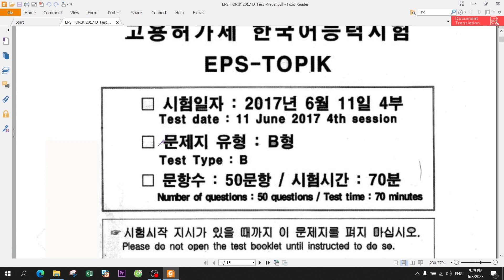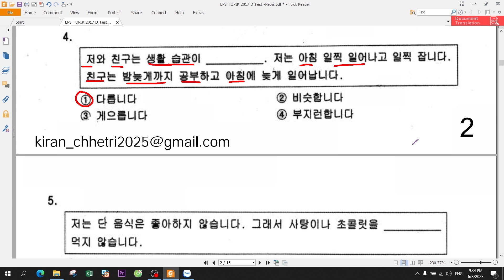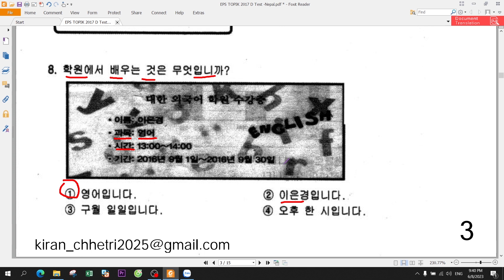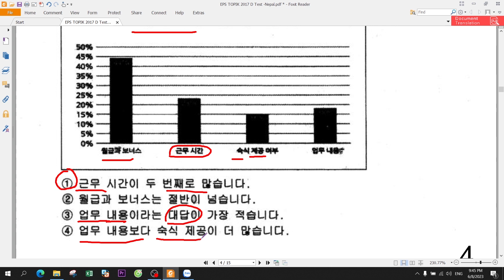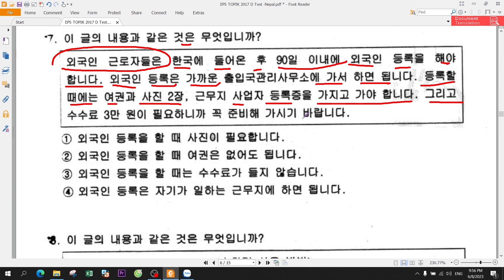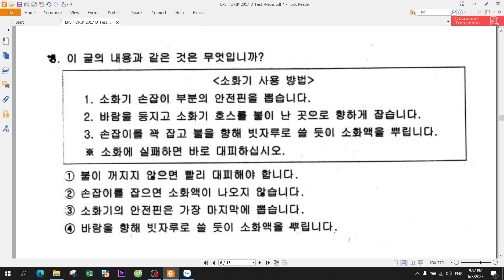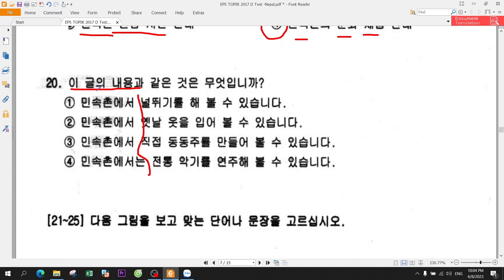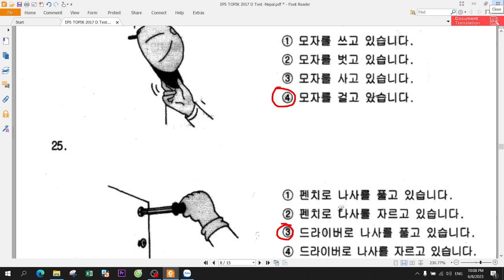Giải Đề Thi Eps Topik - XKLD Hàn Quốc | Nepal 2017 Đề D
Chào bạn! Mình là Trang Korean đây. Hôm nay mình xin chia sẻ với bạn học tiếng hàn video bài giảng. Giải Đề Thi Eps Topik - XKLD Hàn Quốc | Nepal 2017 Đề D. Mong rằng Video này sẽ giúp bạn học tiếng Hàn tốt hơn.